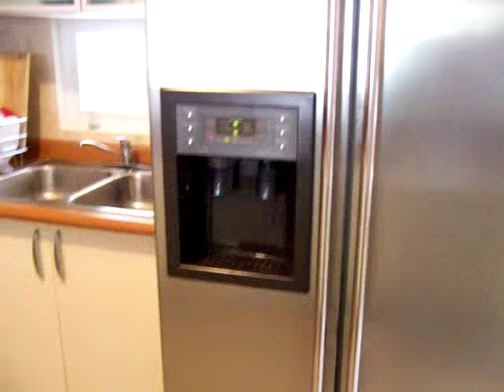Alturas del Bosque $230,000 *Garden !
Alturas del Bosque (Garden).